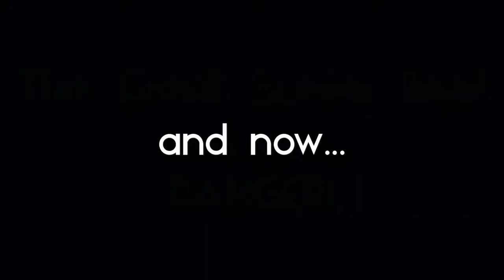Song Bird Superhero Great Barrier Reef Rescue Promo Trailer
Great Barrier Reef Rescue by Karen Tyrrell is going on blog tour at Books On Tour May 6-10.